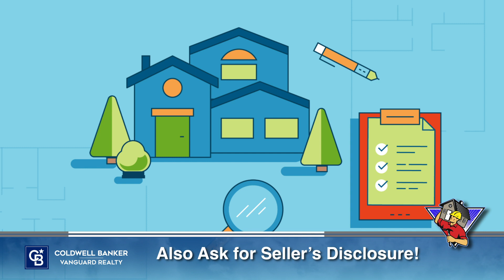7 Property Disclosures